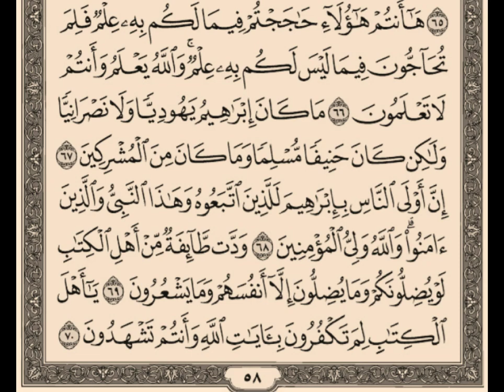Tilawah Quran Harian Halaman 58